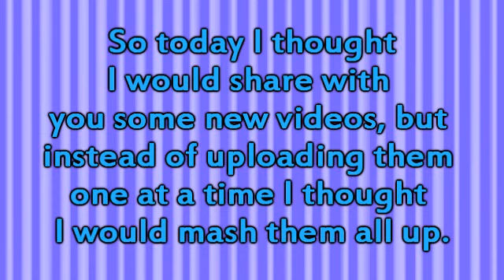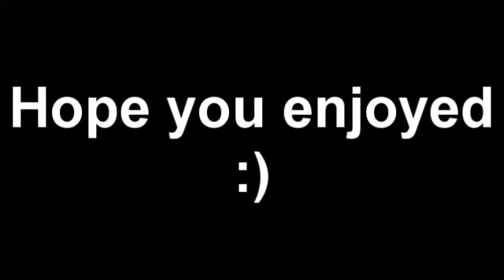60 Subs Video :)))))))))))))))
Actually it's 61 but oh well. So I decided to make this mashup of videos.

Originally there was three videos but the third one I kept redoing so I'm gonna upload it later once I'm satisfied with it. :)

Songs:
Giddy on Up Laura Bell Bundy
Stay Miley Cyrus
Bedrock Young Money